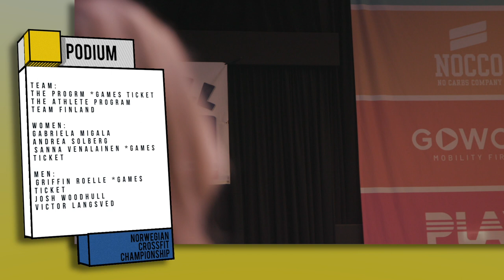Norwegian CrossFit® Championship DAY 3 || The Filthy 150 Show #5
filthy 150's Day 3 coverage from the Norwegian Crossfit® Championship.
Some seriously tight battles on the final day, especially in the team competition, results in another Irish athlete making their way to the games this summer!

Final Standings:
Team:
The Progrm *games Ticket
The Athlete Program
Team Finland

Women:
Gabriela Migala
Andrea Solberg
Sanna Venalainen *Games Ticket

Men:
Griffin Roelle *Games Ticket
Josh Woodhull
Victor Langsved

Filmed by: @pthcartwright